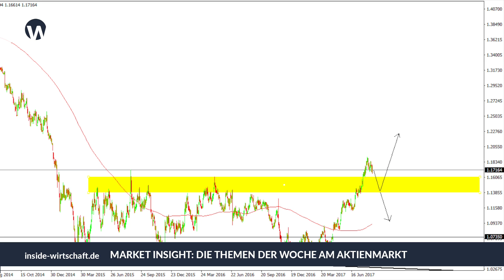Market Insight: Barcelona-Terror drückt den Dax ins Minus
Für den Dax ging es nach dem Terroranschlag in Barcelona nach unten. Zuvor konnte er diese Woche zulegen. Nächste Woche könnte ein Ereignis die Märkte bewegen, so Kornelius Barczynski vom Online-Broker GKFX.de bei Inside Wirtschaft im Interview.